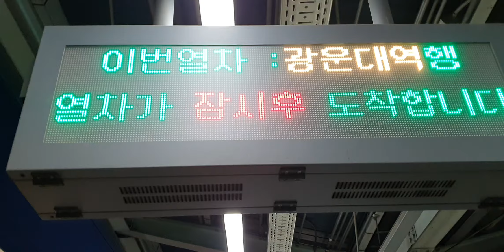20190617 서울1호선 신길역 진입 (광운대역행 열차) Seoul metropolitan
20190617 서울1호선 신길역 진입 (광운대역행 열차) Seoul metropolitan